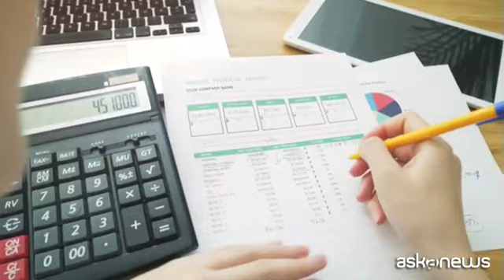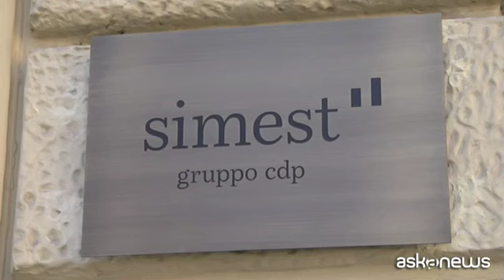SIMEST: doppia Transizione green e digitale grazie al Fondo 394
Roma, (askanews) - Il Fondo 394, gestito da SIMEST, veicola risorse per 1,2 miliardi di euro del Next Generation Eu, grazie a tre nuovi finanziamenti: Transizione digitale ed ecologica delle PMI; Partecipazione a fiere e mostre internazionali e Sviluppo dell'e-commerce. Carolina Lonetti, responsabile finanza agevolata SIMEST illustra come funziona lo strumento Transizione ecologica e digitale e quali spese copre.
"Probabilmente è il prodotto più versatile tra i tre. Consente di finanziarie l'intero processo di informatizzazione per rendere completamente digitali le attività aziendali, per apparecchiature elettroniche hardware e software che possono essere acquisite ex novo con maggiori standard qualitativi e minore impatto ambientale. Può essere usato per creare una piattaforma Crm o per potenziarla. Per pagare la consulenza di un digital manager che aiuti l'impresa a capire come digitalizzarsi. Non dimentichiamo il restante 50% che riguarda spese per la sostenibilità come il rinnovo del parco auto dell'impresa o dei veicoli commerciali, l'implementazione dei pannelli fotovoltaici o l'efficientamento energetico, idrico o di smaltimento dei rifiuti aziendali".
Quali sono i punti di forza? "Sicuramente il tasso agevolato e la percentuale del fondo perduto fino al 25% per pmi residenti in regioni diverse dal Mezzogiorno e fino al 40% per le pmi residenti in regioni del Mezzogiorno, in coerenza con l'obiettivo nazionale di riduzione dei divari territoriali. Non da ultimo la totale esenzione delle garanzie". "E da ultimo il canale di distribuzione: il Portale di SIMEST si è rivelato uno strumento agile, alla portata di qualunque impresa. In grado di gestire numeriche importanti, anche a fronte dell'estrema granularità dei finanziamenti che stiamo gestendo".